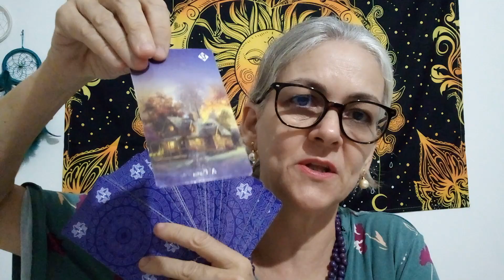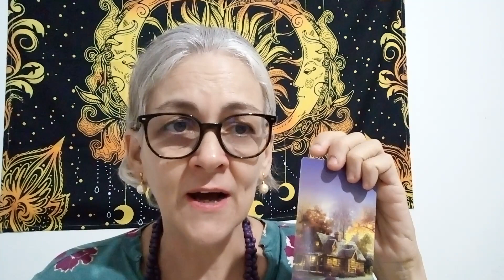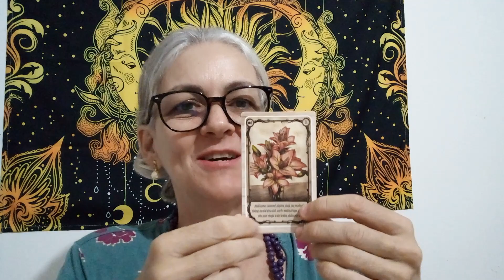SAGITÁRIO. Que leitura linda!!! Uma família abençoada 🌼🌼🍭🌻💐❤taroterapeutico